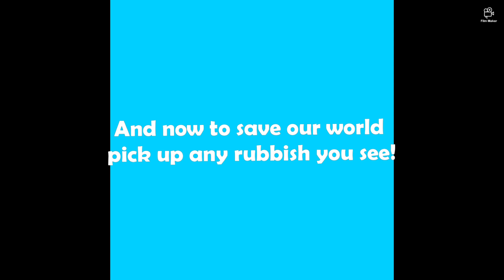Save our planet gacha life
Hey guys plz save our planet it's very important cause  the planet is like your home thanks Neva